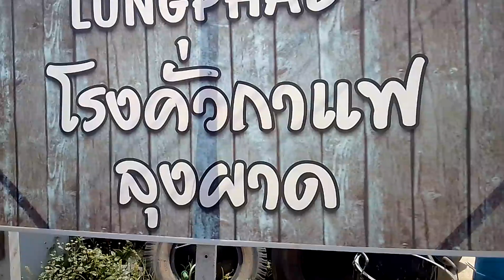โรงคั่วกาแฟลุงผาด